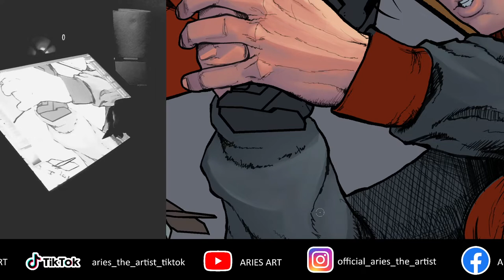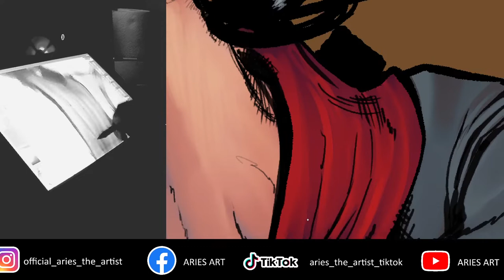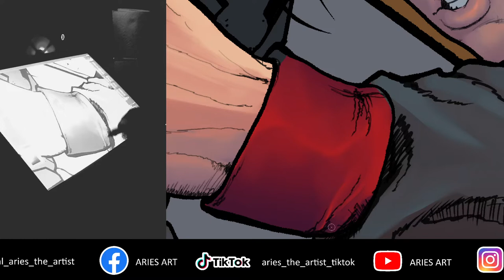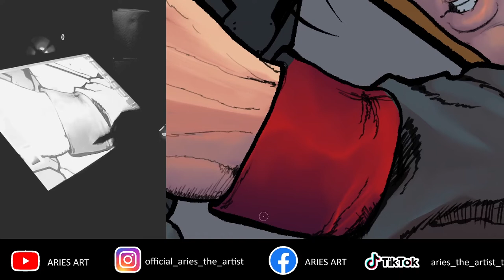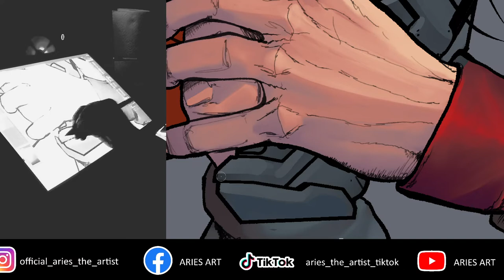Digital Coloring comic cover In Photoshop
This video is my Process on how I color using Photoshop CC